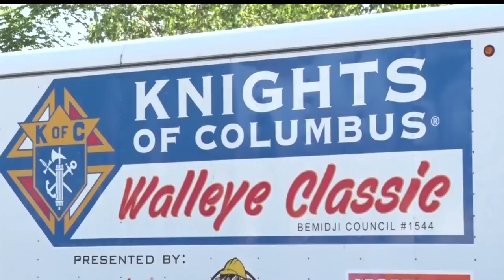Anglers Prepare For Knights Of Columbus Walleye Classic